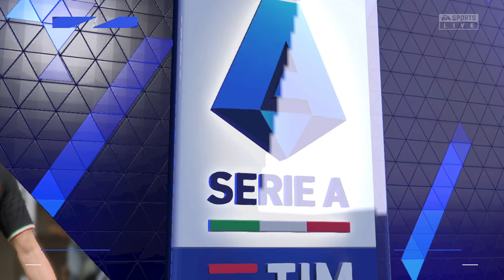⚽ AC Milan vs Lecce ⚽ | Serie A (23/04/2023) | Fifa 23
A simulation of the upcoming match in the Serie A, AC Milan vs Lecce.

AC Milan vs Lecce - Serie A (23/04/2023) - All Goals & Extended Highlights
AC Milan vs Lecce - Serie A (23/04/2023) - Full Match
Milan vs Lecce - Serie A (23/04/2023) - All Goals & Extended Highlights
Milan vs Lecce - Serie A (23/04/2023) - Full Match

AC Milan
Lecce
AC Milan Lecce

AC Milan vs Lecce
AC Milan vs Lecce 2023

AC Milan Lecce Serie A
AC Milan Lecce Serie A 2023
AC Milan Lecce Serie A 23rd April 2023

AC Milan Lecce Serie A TIM
AC Milan Lecce Serie A TIM 2023
AC Milan Lecce Serie A TIM 23rd April 2023

AC Milan Lecce Italian Serie A
AC Milan Lecce Italian Serie A 2023
AC Milan Lecce Italian Serie A 23rd April 2023

AC Milan vs Lecce Serie A
AC Milan vs Lecce Serie A 2023
AC Milan vs Lecce Serie A 23rd April 2023

AC Milan vs Lecce Serie A TIM
AC Milan vs Lecce Serie A TIM 2023
AC Milan vs Lecce Serie A TIM 23rd April 2023

AC Milan vs Lecce Italian Serie A
AC Milan vs Lecce Italian Serie A 2023
AC Milan vs Lecce Italian Serie A 23rd April 2023